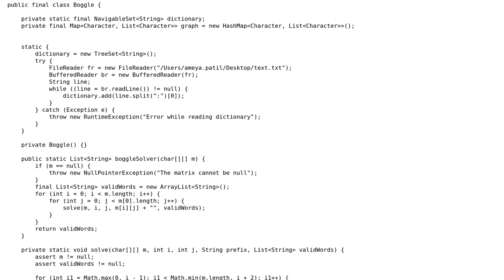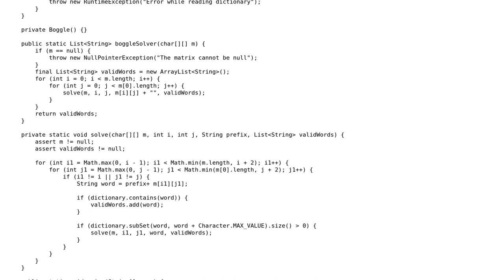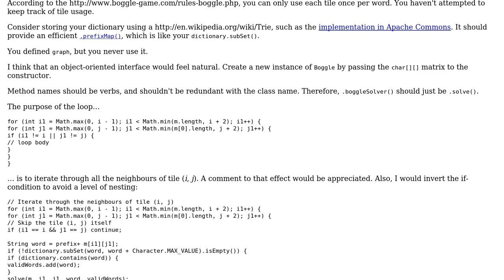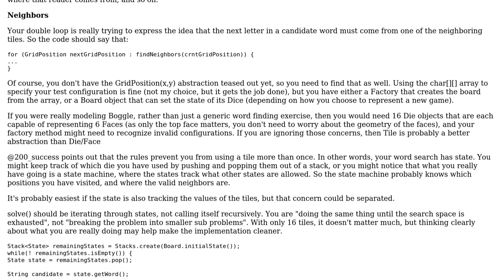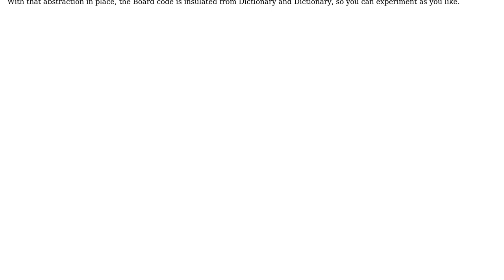Code Review: Boggle solver in Java (2 Solutions!!)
Code Review: Boggle solver in Java

With thanks & praise to God, and with thanks to the many people who have made this project possible! | Content (except music & images) licensed under CC BY-SA | Music | Images & others | With thanks to user VoiceOfUnreason user JavaDeveloper user Jamal user 200_success and the Stack Exchange Network Trademarks are property of their respective owners. You are responsible for your own actions.